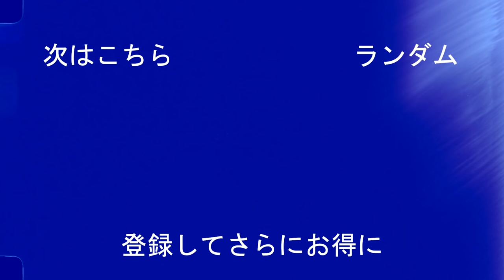伊東純也 -J1で誰も止められなかった男-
伊東純也の軌跡 見所を紹介！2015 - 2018